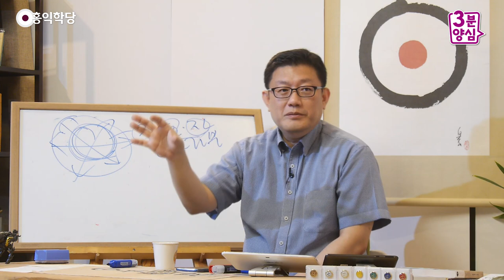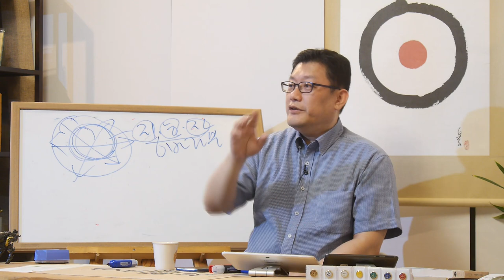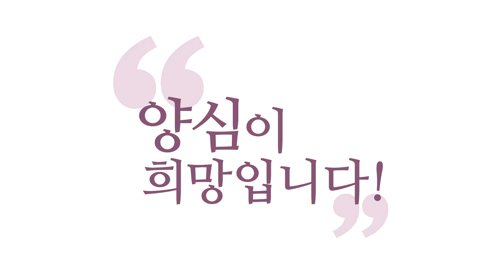[3분 양심] 자명/찜찜의 신호 실험하는 법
- (190605 수밤 대담) 자명/찜찜의 신호 실험하는 법
자명의 신호를 보낼 때 그 자명은 통으로 옵니다.
여러분이 어떤 일을 하려고 할 때
찜찜하면 “찜찜!”이 와요.
자명하면 “자명!” 하고 신호가 옵니다,
에고한테.

에고한테 6바라밀이 통으로 온다고요, 통으로.
쪼개져 오는 게 아니고 통으로 와요.
“자명!” 이렇게 와요. “찜찜!”
자명·찜찜 신호는 통으로 옵니다. 이 얘기는
6바라밀이 통으로 온다는 거예요, 하나로.
그 원리가 두루 갖추어져서
균형을 이루고 판단하지,
어느 하나만 가지고 판단하지 않아요.
통으로 와요.

그래서 그걸 어떻게 확인하느냐?
저 양심노트를 가지고 6바라밀 분석을 할 때
6바라밀 중에 어느 한 귀퉁이들이,
한 측면이 찜찜할 때 속을까요?
이게 “통으로 자명하다”고 할까요?

6가지 요소 중에 일부가 찜찜할 때
통으로 자명하다는 느낌이 올까요?
찜찜하다고 그럴까요? 찜찜하다고 와요.
또 그 느낌이 통으로 (옵니다).
이 6가지가 ‘균형’을 못 이루면
찜찜하다고 하는 거예요.
균형을 이루면, 다 자명하면
자명하다고 하는 거고.

이걸 실험해 보시는 건 쉽습니다.
6바라밀 분석에서, 자,
“참나는 분명히 통으로 자명의 신호를
나한테 보낸다. 난 그 신호가
압축돼 있다는 걸 안다. 풀어 봐야겠다.
압축 파일을 풀어서 봐야겠다.
풀어 보니까 6개로 이루어졌다.
나는 그런데 아직 6개라는 걸 모르겠다.”
그러면 “6개로 이루어졌다”는 예전 어른들
말씀을 듣고 실험을 해 보시면 되죠.
6개의 요소 중에 “찜찜!”이 있을 때
전체 신호가 자명하다고 하는지
찜찜하다고 하는지 보시면 되지 않을까요?

이것도 재미있습니다. 자, “6개 요소 중에
몇 개가, 일부가 확실히 찜찜할 때
전체 신호가 찜찜으로 울린다.”
또 재미있는 것은
“6개 요소만 다 자명하다고 하면
통으로 자명하다고 한다.”
진짜 그럴까? 실험해 보시면 알지 않을까요?

통으로 오는 그런 압축 파일 같은 정보를
내가 정확히 풀어 가지고 이해했는지
점검해 봐야 된다. 그런데 풀었을 때
6가지 측면에서 자명하면 자명하더라.
6가지 측면 중에 하나만 빠져도 찜찜하더라.
그러면 뭐가 알 수 있나요? 뭐를?
이 실험을 오래 하면
“참나는 6바라밀 덩어리다.
6바라밀이 두루 갖추어져 있다”는 것도
알 수 있고, 그렇죠? 자,
“참나는 6바라밀을 두루 갖추고 있다.”
또 “하나만 빠져도 찜찜하더라.”

“하나만 빠져도 찜찜하더라.” 하는 데서는
두루 갖춰져 있다는 걸 알 수 있죠. 그쵸?
그리고 “6바라밀만 만족하면 자명하더라.”
이건 뭐죠?
여러분 눈에 안 보이는 텅 빈 참나가
6가지 속성을 가지고 있다는 걸
알아내신 거예요.
왜? 6가지만 했는데 자명이라고 울리면
이 6가지 요소가 제일 뼈대인 거 아닙니까?
지금 알고 실험하시는 거고,
실험에서 그게 입증되면 입증하신 겁니다.
이해되시죠? 어렵지 않죠?

양심 분석만 하면 된다니까요, 이 모든 것은.
양심 분석 했는데, 6바라밀이 다 맞았는데
내가 찜찜한 사례가 계속 나온다?
그러면 그때 고민하실 일이지,
지금은 6바라밀을 다 갖췄을 때
진짜 자명하냐? 안 하냐?
통으로 자명하다는 마음이 되냐? 안 되냐?
이걸 계속 실험해 보세요.

이 모든 실험에 입증해 줄 수 있는 요소는
자명·찜찜 신호입니다.
이 신호를 정확하게 못 들으면
이 실험이 진행이 안 돼요.
입증이 되고 안 되고는 자명·찜찜의 신호로
지금 결정 나는 거예요.
자명·찜찜 신호를 일단 듣기 위해서
여러분이 참나 체험을 하셔야 되는 거예요.

왜 명상을 해야 명상에서 지혜가 나오느냐?
명상을 해야, 에고를 초월해야
참나의 신호를 들을 수가 있습니다.
그때 참나의 신호에서 자명하다고 하는 게
선(善)이고 진리고 아름다운 거예요.
거기서 찜찜하다고 하는 게
추한 거고 거짓이고 악(惡)인 겁니다.
진선미(眞善美)가 다 참나의 신호에서 와요.